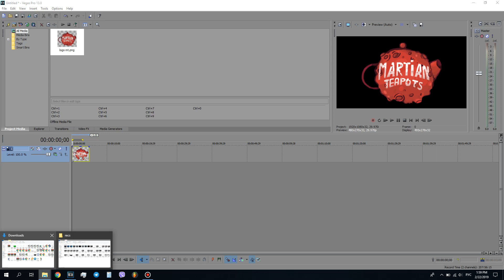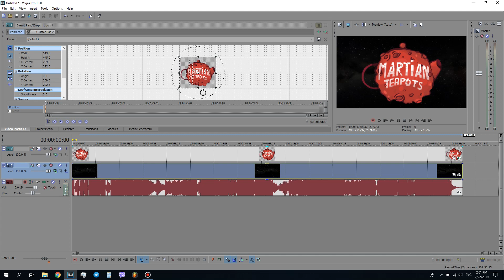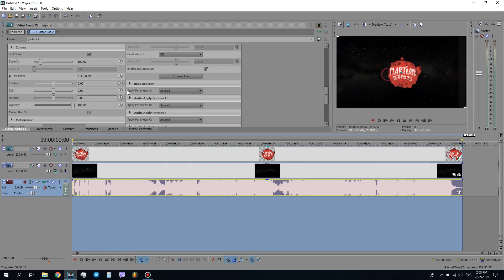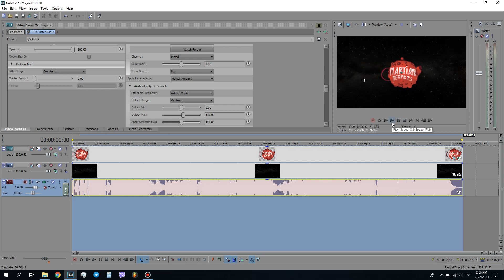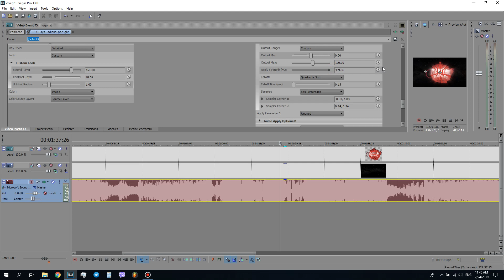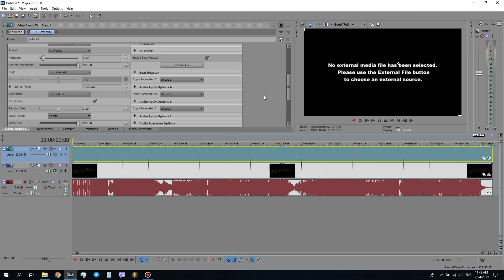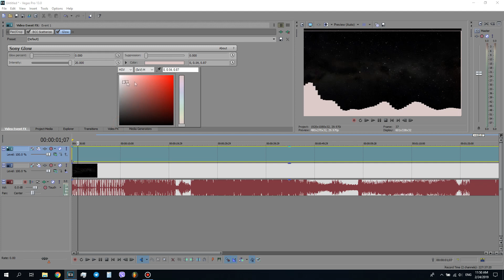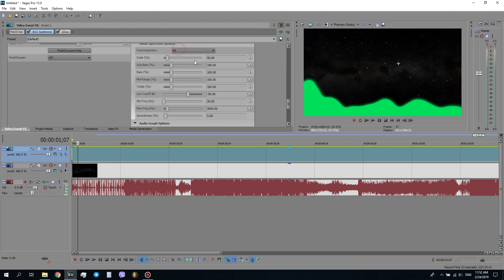Как сделать визуализатор музыки в Sony Vegas Pro | Boris Continuum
Артем (instagram: @arte.m.etra, telegram: @arte_m_etra) расскажет как сделать три простых визуализатора музыки в Sony Vegas Pro.